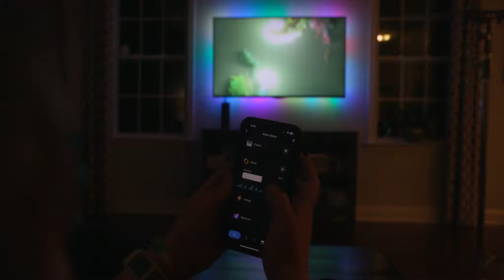Review of TV background light strip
【Custom 21Ft TV Lights】Led strip lights usb powered, the length is long enough to cover 4/4 sides of 85 to 95 inches TV. The colorful lighting enhances the room and effectively brightens the environment.
【Easy to install】W shape led light strip, easily bends to fit corners, adhesive is enhanced too, no need clips, connectors. Attach it easily behind TV &stand, under Kitchen, sofa, bed, desk.
【Make your TV different 】Leds lights with RF Remote offers 17 colors(include 5000K white),10 dynamic modes, 10 speed and brightness levels, DIY your gaming room and home theater with vivid mood lighting.
【Sync ON/ OFF with TV】For TV and gaming room decor ,this tv light strip will sync on/off with most TVs automatically. Power: MAX. 5W (5V, 1A). Built-in memory function stores your previous settings so that the user doesn’t have to set the lighting each time they turn the TV Backlight on.
【TV Backlight and After-Sales】Hamlite promises you will get a prompt response within 24 hours! You could purchase any usb bias lighting with confidence because all costs covered in replacement process of tv light strip.